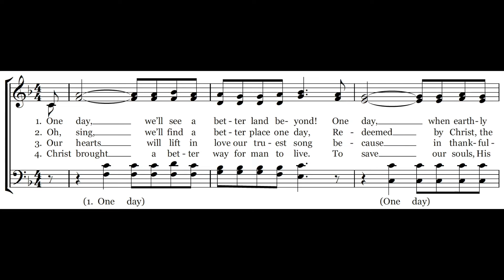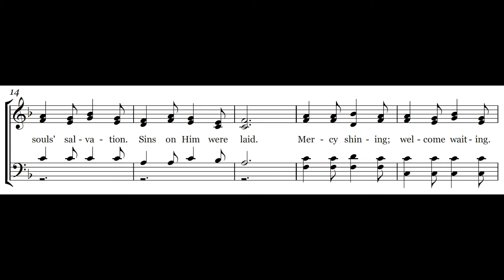Joys Will Never End - Melody & Lyrics - Piano Instrumental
This video provides the lyrics and melody for the hymn "Joys Will Never End", a Carole Obrecht Collection original song written for a cappella singing during worship services. This hymn is listed up on CCLI as song # 7089997 and the theme is Promise of Heaven.  We hope this hymn brings you joy and encouragement in your daily walk.

350-song Hymnal Book on Amazon

Questions?